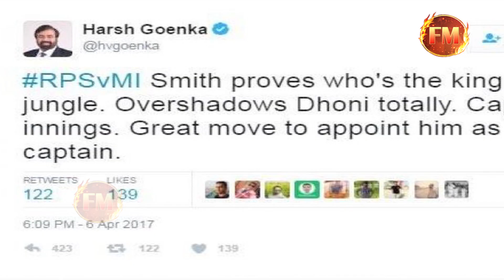पुणे में हुई थी धोनी की बेइज्जती.. अब उसी पुणे में कप्तान बनकर माही की वापसी